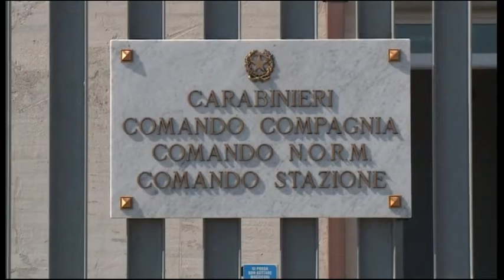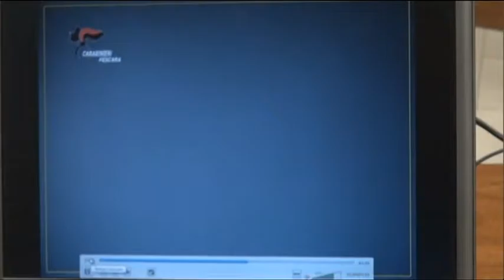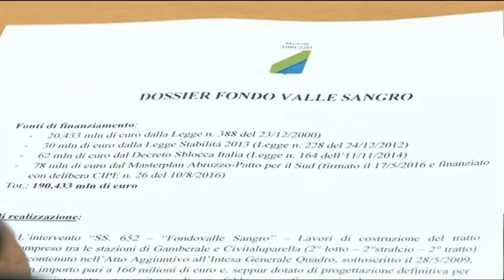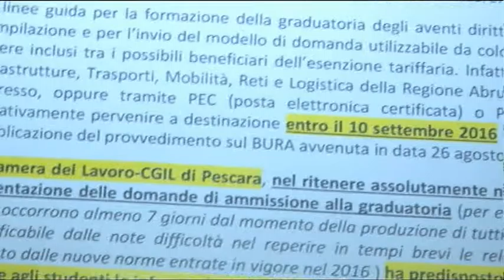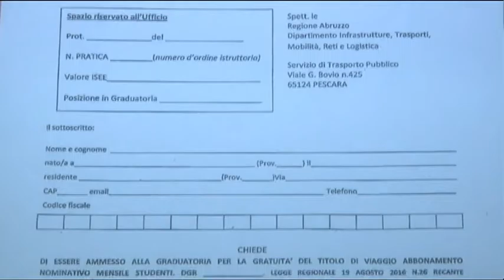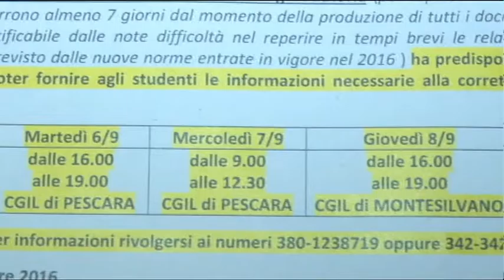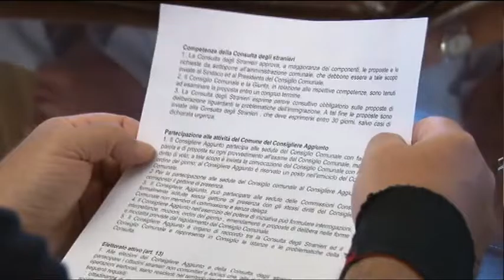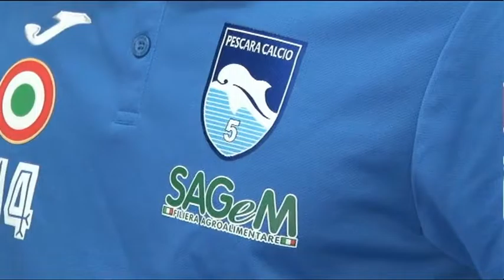TgSei Edizione delle 14 Venerdi 2 settembre 2016